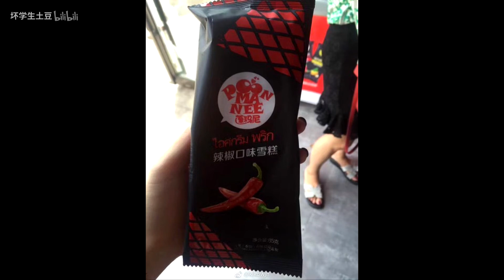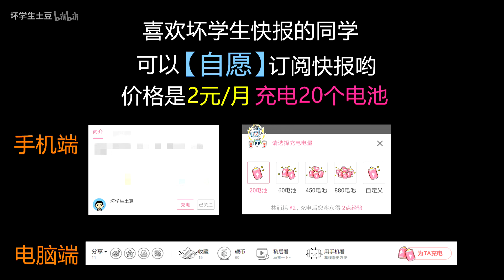【坏学生快报】第一百八十二期；何方道友在此渡劫